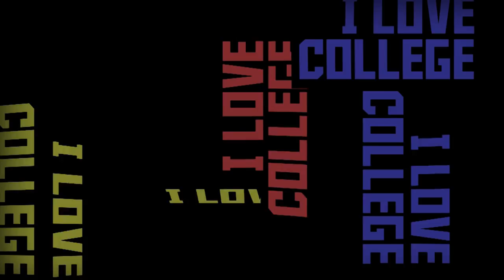I LOVE potsdam COLLEGE Promo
Beschreibung

I LOVE WISDOM
I LOVE KNOWLEDGE
I LOVE STARDOM
I LOVE COLLEGE

FR*16*DEZ
22*00

WASCHHAUS POTSDAM

5€UR (4€UR mit Studiausweis)

TIME ISN'T WASTED, WHEN YOU'RE WASTED:
0,5l hasseröder vom fass 2,50€
0,3l captain morgan + cola 3,50€

P.S. unter allen freunden der uniparty potsdam verlosen wir 3 x 2 gl-plätze

KLUB:

DJ BEATNUT [spindler&klatt]
-Urban Music, Clubsounds, House-

DIOX [hiermusswasstehn]
-Dance Charts, Classics, House-

SAAL:

CAN HLUBEK [kts records|bpm]
-Tech House, Techno, Minimal-

GEBRÜDER DRAENGELMANN [nachtliebende]
-Techno, Deep House, Nu Disco, Indie Dance-

ELIAS [sommermücke]
-House, Deep-

MARS LEDER [verspielt-verspult]
-Tech House, Techno-